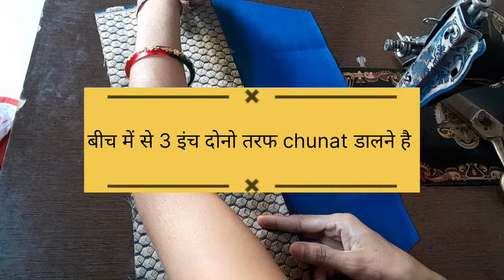Beautiful blouse ki आस्तीन डिजाइन बनाना सीखे बिल्कुल आसान तरीके से तीन तरह की आस्तीन डिजाइन